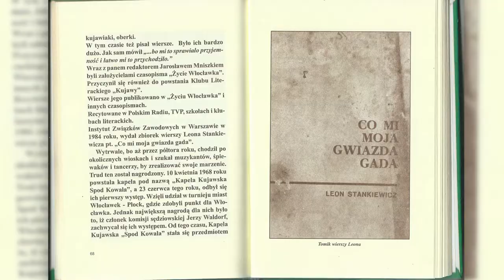"Niepodległość na Kujawach i Pomorzu" - Danuta Czerwińska-Murawska, aut. Przemysław Kaczmarek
Autor: Przemysław Kaczmarek.
Film opowiada o Danucie Czerwińskiej-Murawskiej.

Film powstał w ramach konkursu "Niepodległość na Kujawach i Pomorzu", który został ogłoszony przez Województwo Kujawsko-Pomorskie.

Konkurs polega na nagraniu filmu o długości maksymalnie do 5 minut, o postaci z województwa kujawsko-pomorskiego, która żyła w latach 1918 – 2018 i jest związana z powiatem, z którego pochodzą autorzy filmu (grupa maksymalnie 3-osobowa).
W konkursie mogą wziąć udział uczniowie szkół podstawowych oraz średnich, a także osoby dorosłe będące mieszkańcami województwa kujawsko-pomorskiego.